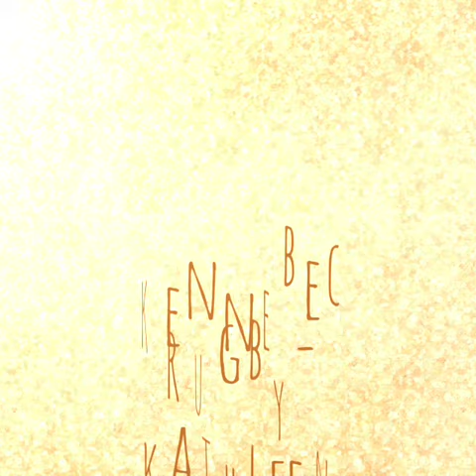Rugby and Kathleen equine affaire application -Jim Wofford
Kennebec Rugby and Kathleen Bailey Equine Affaire application-Jim Wofford